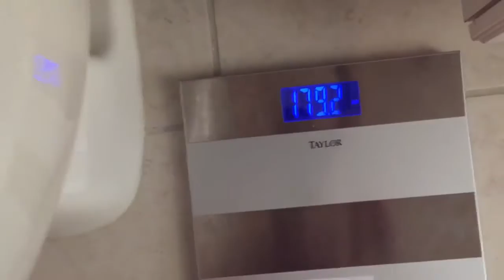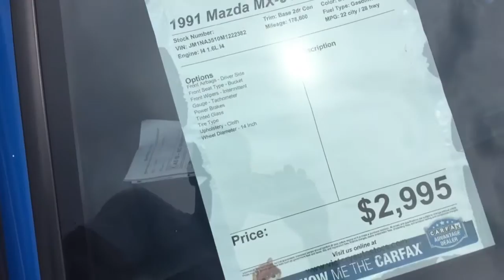WORKOUT AT GOLDS GYM|| LOOKING AT A CAR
Be sure to follow me on all the social medias...Instagram: Romanlambert2 Snapchat: Romanlambert5 Facebook: Roman Lambert